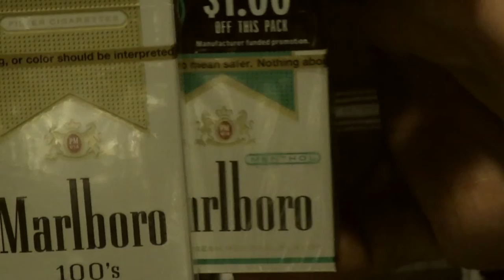DEAD OR ALIVE 2: BIRDS | "Mizuki & Magician Higashino" | SCENE STEALER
Leroy and Ron reenact the opening scene from Takashi Miike's cult crime masterpiece Dead or Alive 2: Birds (2000).

CAST
Ron Suriyopas as Show Aikawa as MIZUKI OKAMOTO
Leroy Nguyen as Shinya Tsukamoto as MAGICIAN HIGASHINO

SHOT BY
Ron Suriyopas
Leroy Nguyen

Leroy Nguyen